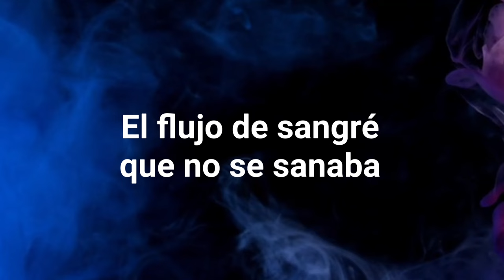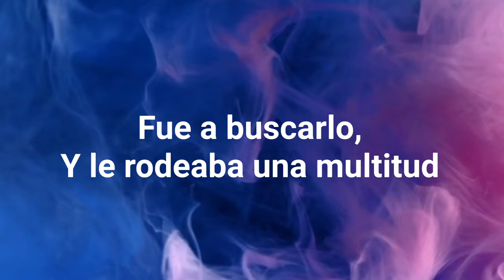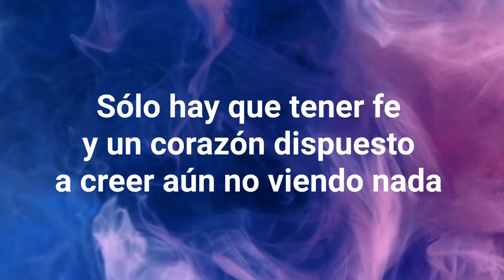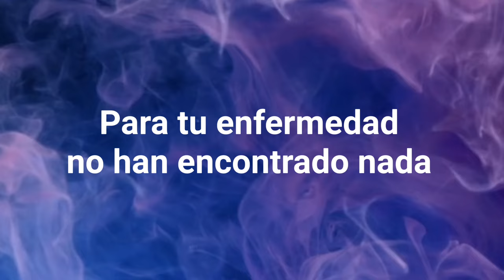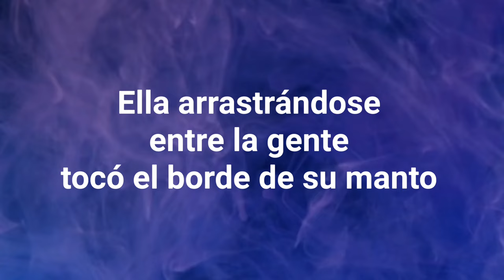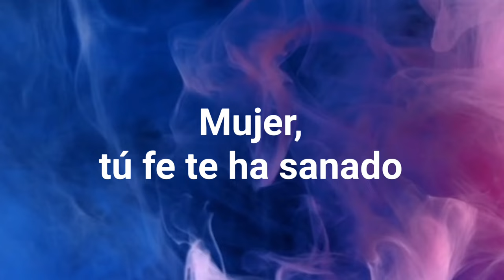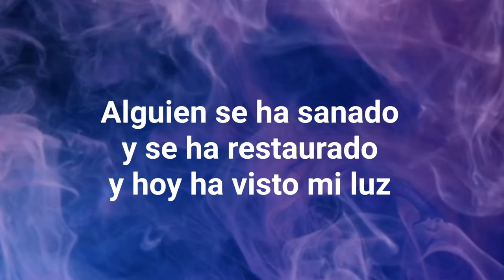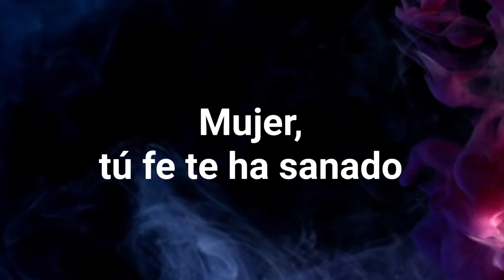Alguien me ha tocado - Berenice Cáneva de Narváez (con letra)